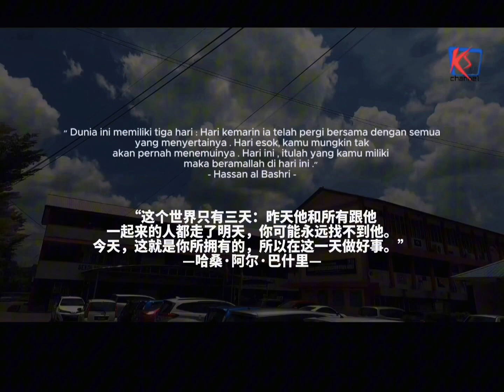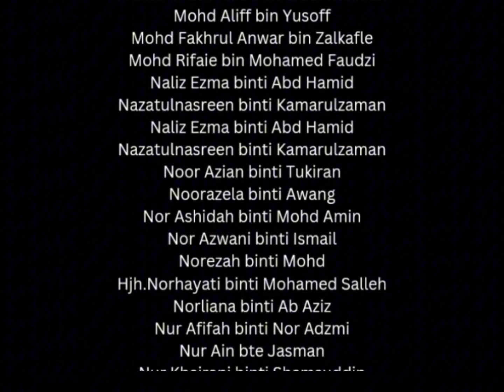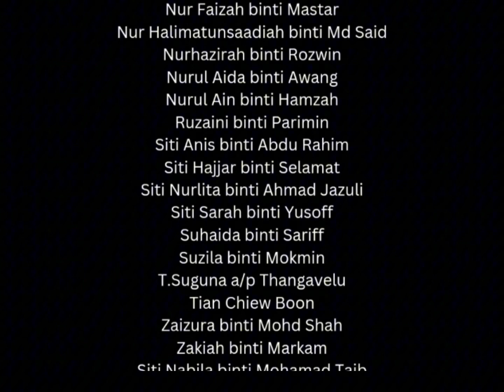SKETSA PENDEK SMK KELAPA SAWIT PULANGLAH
PULANGLAH

unit media SMEKSA mempersembahkan sebuah sketsa pendek "Pulanglah" bersempena dengan hari raya Aidilfitri yang bakal menjelang.

Bagi setiap insan yang masih mempunyai ibu ayah dan keluarga pulanglah berhari raya kerana penantian mu amat dinantikan..

Salam Aidil Fitri
Maaf zahir dan batin
Daripada kami seluruh warga SMEKSA